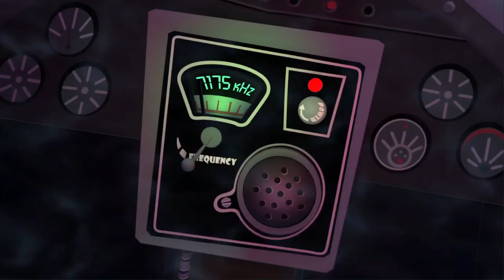VGMD "Comedy" Dub: Sam & Max in Moai Better Blues (Ep 8)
After surviving a terrible car crash, a giant triangle starts slurping up people. Sam & Max decides to jump through it and then is tasked to walk around and just go with the flow.

Ep 8 of 16